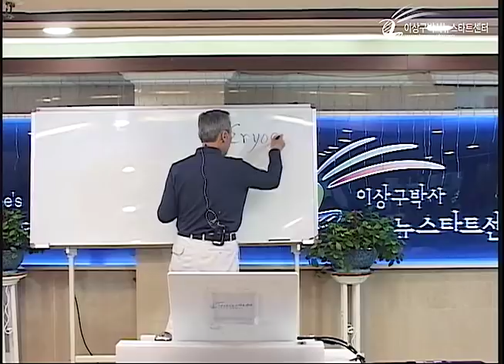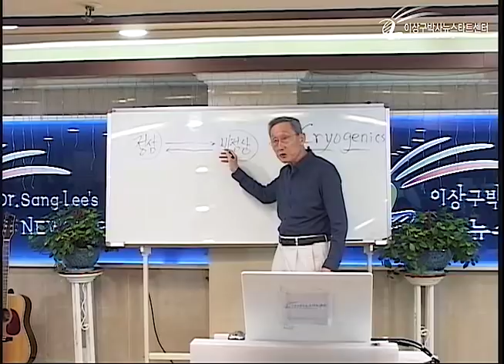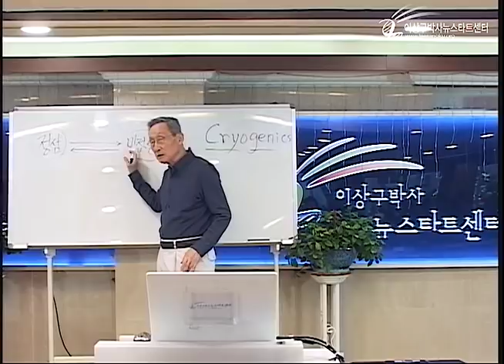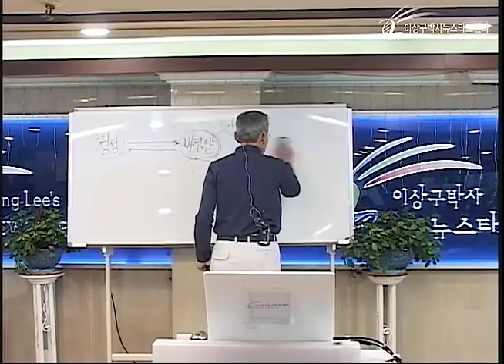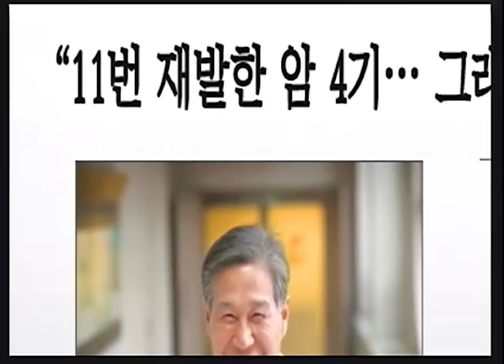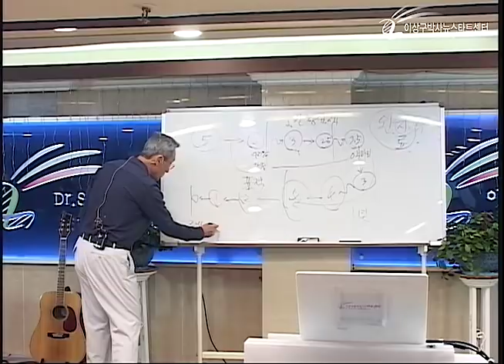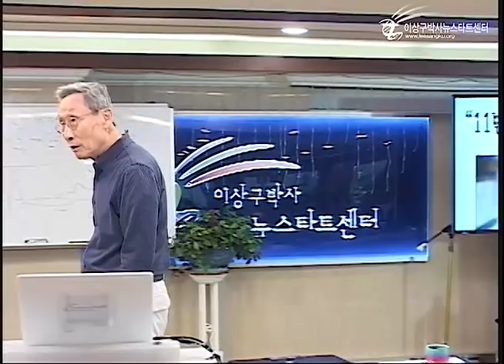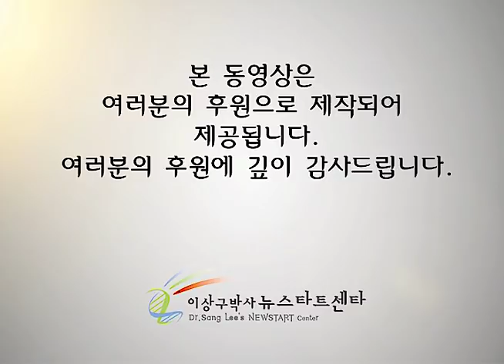R222 06 항암치료의 진상